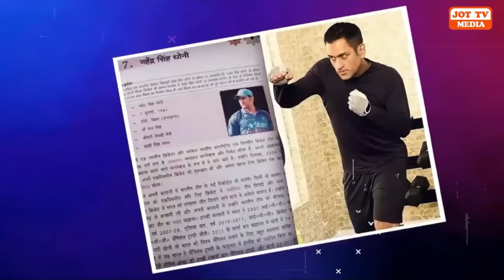ਕਿਸ ਭੂਤਾਂ ਦੀ ਫਿਲਮ ਨੇ ਉਸ ਵਿੱਚ ਕੰਮ ਕਰਨ ਵਾਲੇ 5 ਐਕਟਰਾਂ ਦੀ ਜਾਨ ਲੈ ਲਈ ?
Which ghost film took the lives of 5 actors working in it ?
किस भूतिया फिल्म ने ली उसमें काम करने वाले 5 अभिनेताओं की जान ?